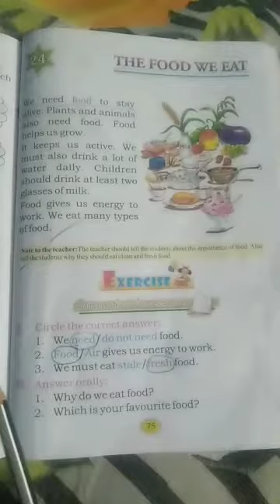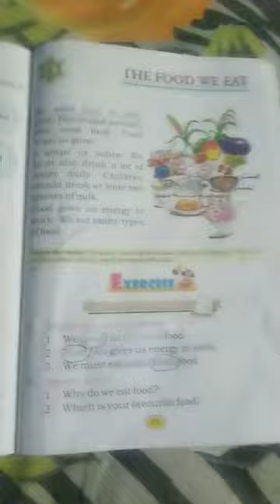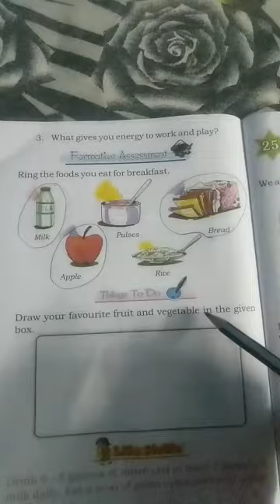Class:-STD-1, Sub-Science, Term-2, Day-15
The Food We Eat (Exercise)